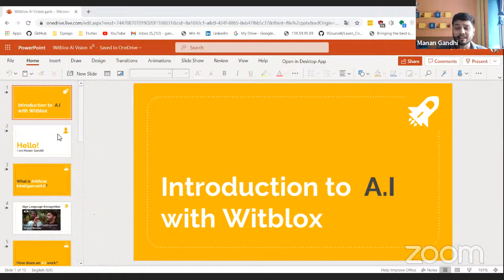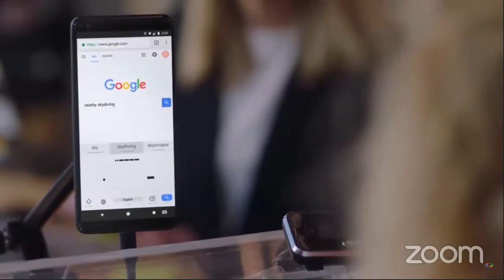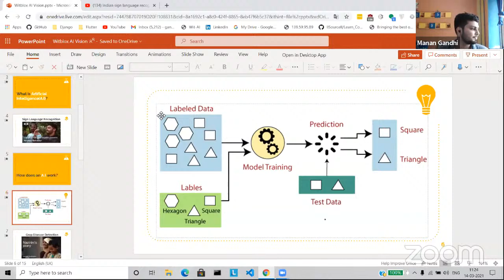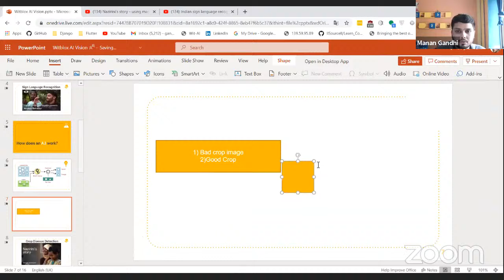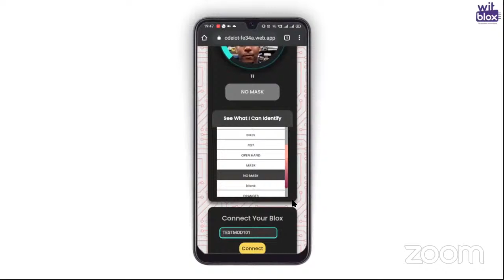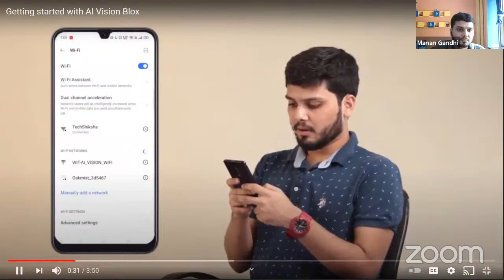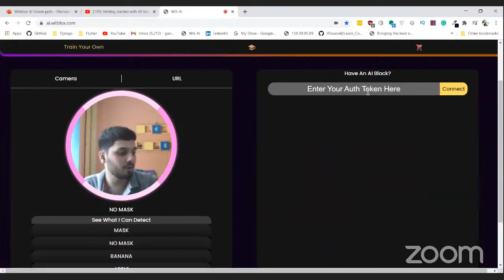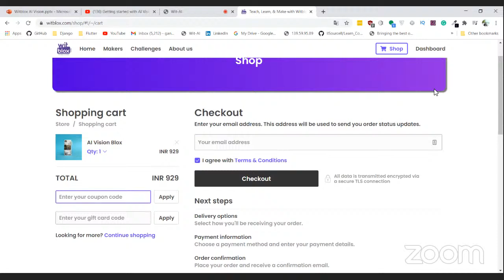Getting started with AI || Workshop by WitBlox